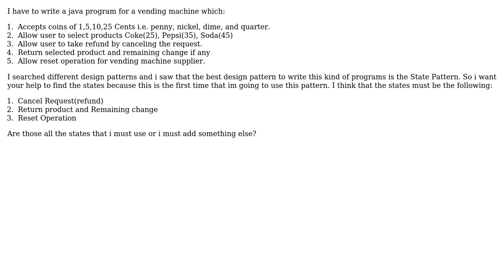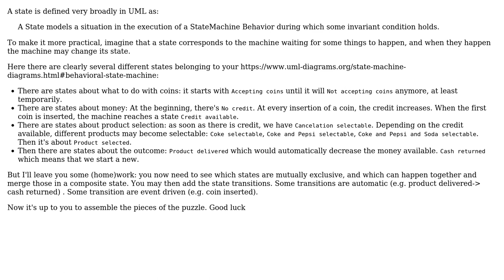Software Engineering: State design pattern for vending machine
With thanks & praise to God, and with thanks to the many people who have made this project possible! | Content (except music & images) licensed under CC BY-SA | Music | Images & others | With thanks to user Lee Yaan user Christophe and the Stack Exchange Network Trademarks are property of their respective owners. You are responsible for your own actions.